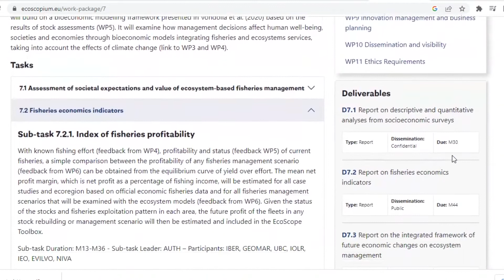EcoScope in Vancouver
The EcoScope project coordinator, Athanassios Tsikliras, visited the Sea Around Us team in November 2022 to discuss and go over our contributions to some of the focus areas of the EcoScope project, namely, project management; the assessment of societal expectations, economic values and human impacts; linking fisheries to the ocean; the interaction with stakeholders, and capacity building.